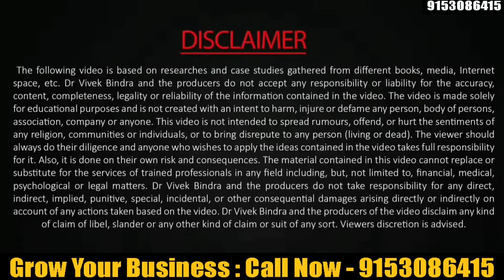IBC MODEL क्या हैं ? Case Study of Bada Business | Dr. Vivek Bindra - IBC Dipak Shaw Bada Business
2) Get Free access to Everything About Entrepreneurship Course for a lifetime For Self Learning
3) Opportunity to Earn Rs1 – Rs20 Lakh per month
4) Low Investment with Maximum Retuen
5) Live Session With Dr. Vivek Bindra
6) Bada Business Trainer will provide you complete training
7) Complete Technology Support

IBC MODEL क्या हैं ?
Case Study of Bada Business
Dr. Vivek Bindra
IBC Dipak Shaw Bada Business